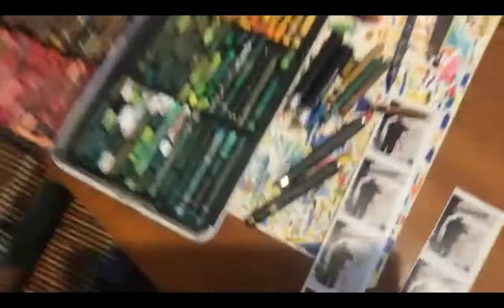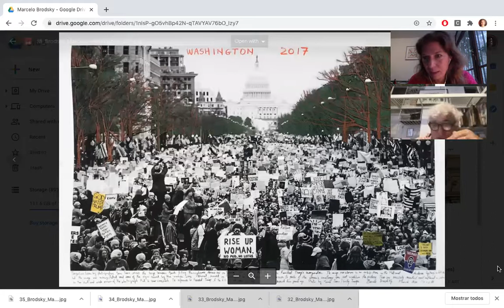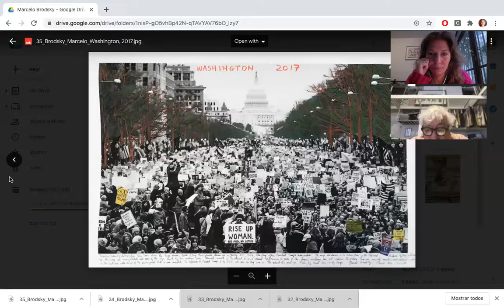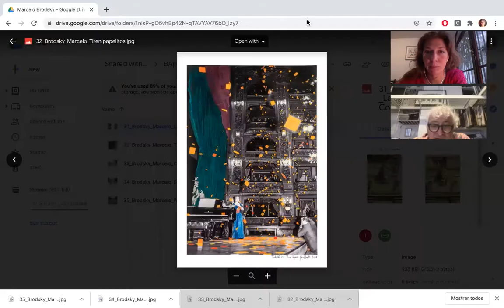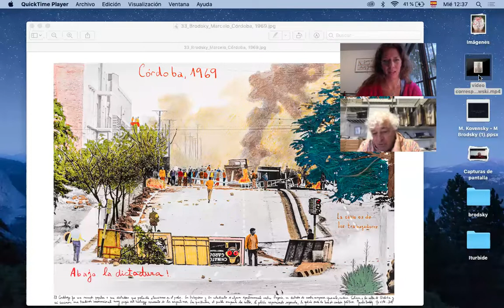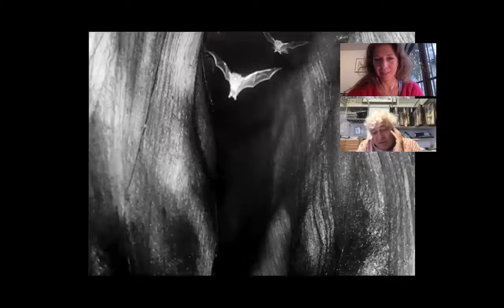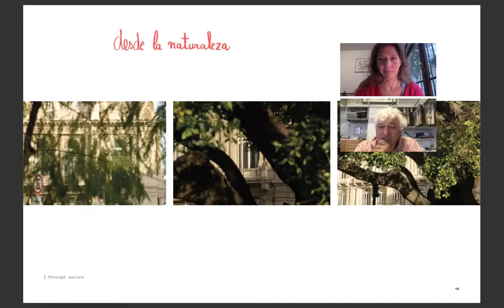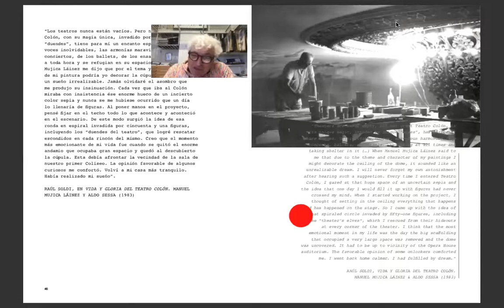Artistas de entrecasa: Marcelo Brodsky.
Marcelo Brodsky nos muestra su estudio, que es una belleza de lápices, crayones y marcadores de colores, grillas, bibliotecas y ventanas. Miramos con él sus obras presentes en @baphoto.oficial en la galería @rolf_art, y nos explica lo que hay detrás de cada una. También cuenta cómo es su proceso de trabajo. Vemos las páginas del libro sobre el @teatrocolon (disponible en @waldhuterlibros) y sus últimos trabajos colaborativos con @nicolasjanowski y @martinkovensky. Lleva más de quince años en esta serie de Correspondencias visuales!
gracias @marcelobrodsky por este tour por tu universo!

Esta semana en artistasdeentrecasa seguimos con un fotógrafo por día, acompañando a @baphoto.oficial.